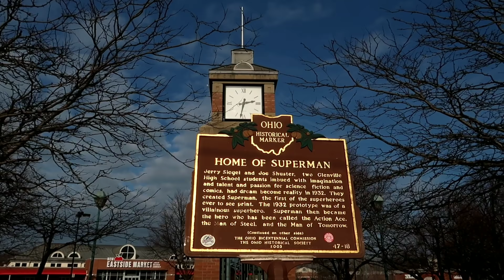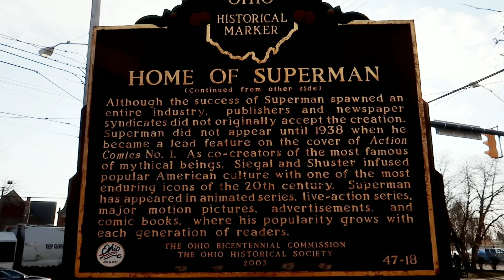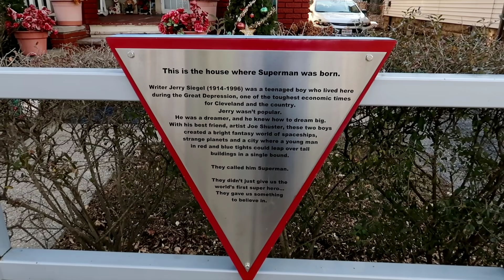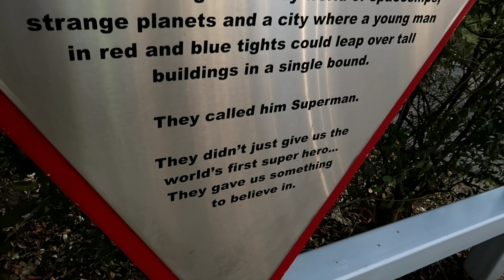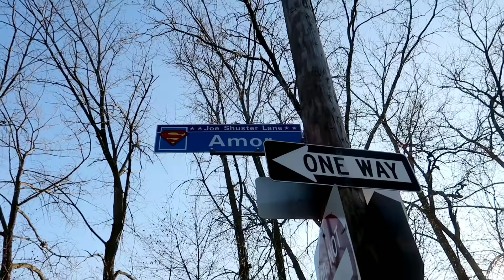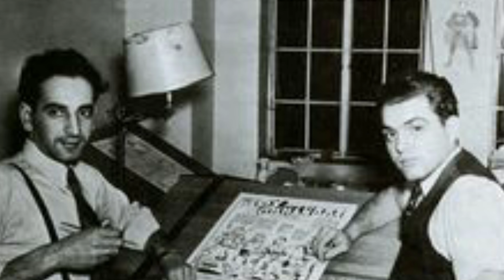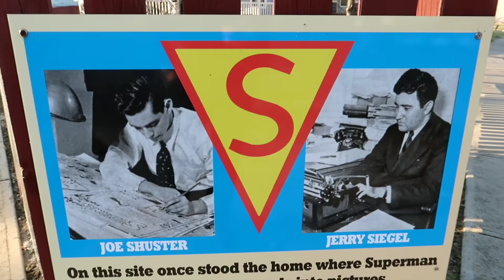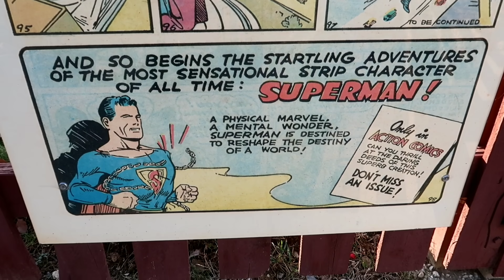The Birthplace of SUPERMAN! | Cleveland, Oh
#875 The Birthplace of SUPERMAN! - Jordan The Lion Daily Travel Vlog (12/29/18)

Amazon list link : Hi.